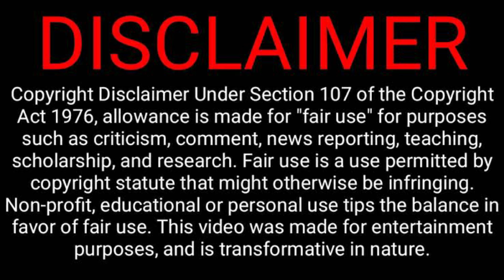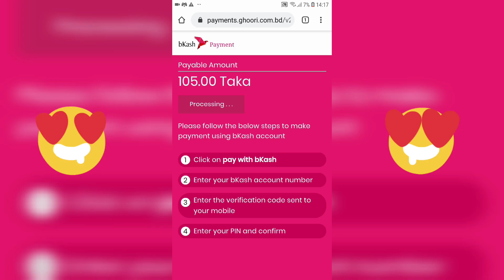সেরা পাঁচটি বাংলাদেশি গেমস।TOP 5 BANGLADESHI GAMES FOR ANDROID/IOS DEVICE।(PART-2)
WHATSUP DUNIYABASHI❤

DOWNLOAD LINKS,

1.MEENA,GAME SIZE-23MB(OFFLINE)

2.WAR-71,GAME SIZE-80MB(OFFLINE)

3.BD CRICKET LEAGUE,GAME SIZE-48MB(OFFLINE)

4.MISSING,GAME SIZE-54MB(OFFLINE)

5.ADOMMO EKATTOR,GAME SIZE-60MB(OFFLINE)

STAY HAPPY❤STAY COOL😎STAY HOME🏠

AND STAY WITH,LETS❤PLAY❤BD🇧🇩